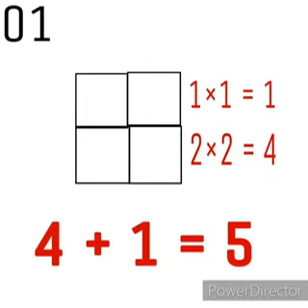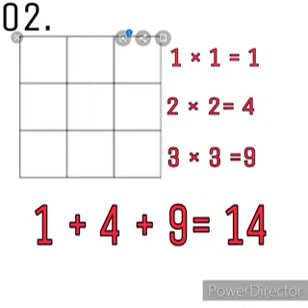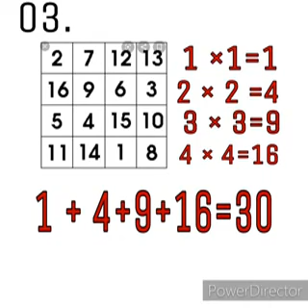සමචතුරස්‍ර ගණන සොයමු(ශිෂ්‍යත්වයට එන)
ලේසියෙන්ම විසදමු සමචතුරස්‍ර සොයන ගණන්.
with cheth teacher